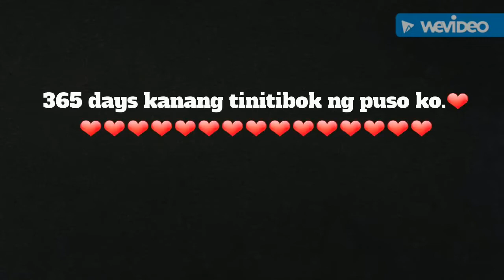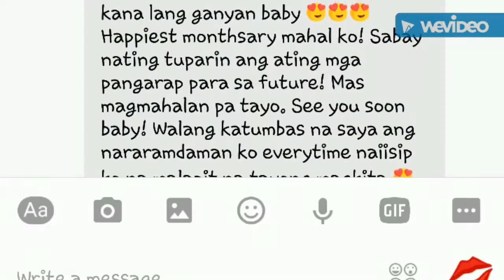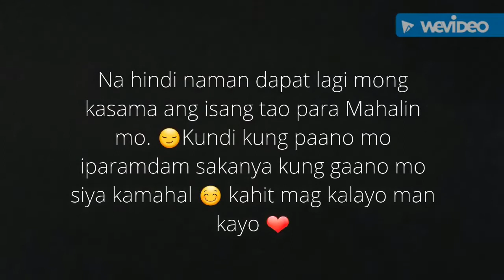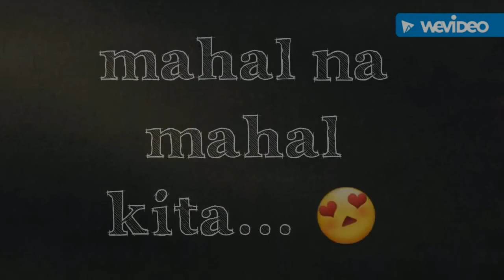ANNIVERSARY VIDEO MESSAGE | SAUDI ARABIA TO PHILIPPINES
An anniversary is the date on which an event took place or an institution was founded in a previous year, and may also refer to the commemoration or celebration of that event. For example, the first event is the initial occurrence or, if planned, the inaugural of the event.

🤘🏽 Tattoo Tutorial with a lot of real time tattooing process from start to finish . i hope you find this video useful and you learned a new trick or maybe have a better understanding on how a tattoo is applied if you're new to the industry. thank you for watching and see you on the next video.